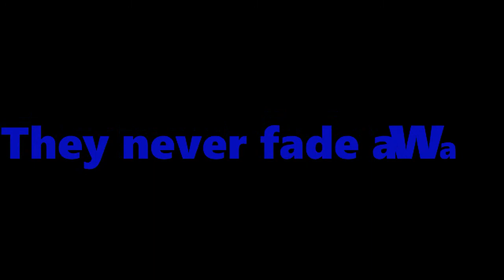Times to Imagine - Anastasia Laser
A vocal Trance song about Imagining the good times yet to come.

First Verse

I can seem to find it, Its all so vague.
A beautiful start, to such a wonderful day.
Times here revolving, and I remember the way.
Imagine the times now, they never fade away.
Future feelings, Imagine the day.
Now so forever, the feelings always stay.

Chorus

Times to Imagine, Times to Imagine.
Imagine the day, Times to imagine.
They never fade away.
Times to Imagine.

Times to Imagine, Imagining the day,
Times to Imagine, They're never far away.

Times to Imagine, They never fade away.

Imagining the day, Times to Imagine, They never fade away.